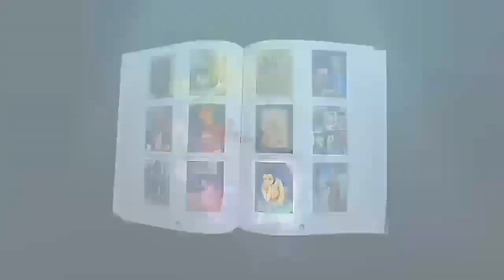BALLPOINT PEN PORTRAIT Rowan Sebastian Atkinson | MR. BEAN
Portrait:
Rowan Sebastian Atkinson CBE is an English actor, comedian and writer. He is best known for his work on the sitcoms Blackadder and Mr. Bean.

How to make/ draw portrait.

Artist: Zan Draw
Medium: Ordinary Ballpen